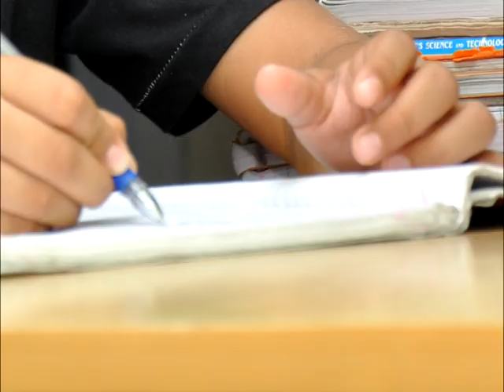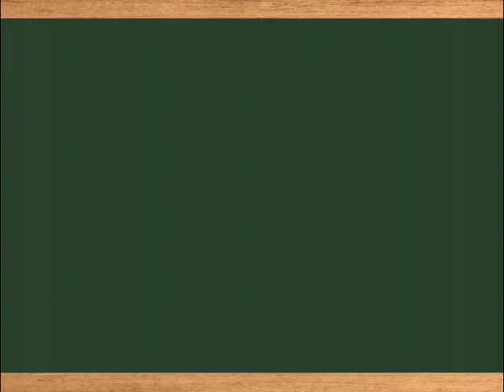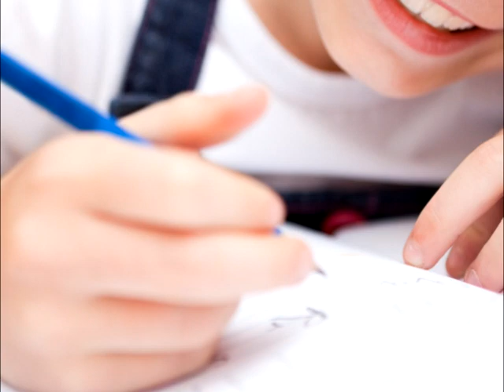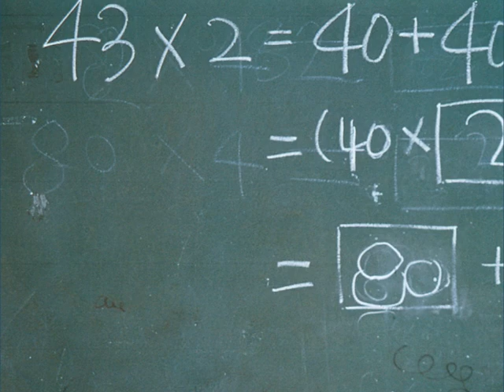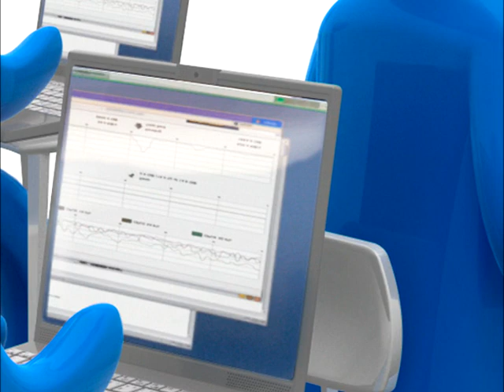Bhanvana Ame Bhanvana